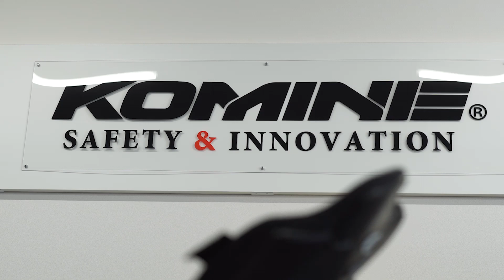KOMINE コミネ 商品説明 SK-807 CEレベル2 インナーチェストアーマーSK-807 CE level2 Inner Chest Armor コミネジャケット用 EN1621-3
SK-807 CEレベル2 インナーチェストアーマー
SK-807 CE level2 Inner Chest Armor

Accident survivor by KOMINE protection
プロテクターの重要性